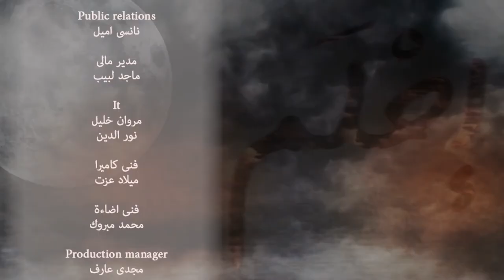ظهور الدم في الحلم و تفسيره - برنامج إحلم مع الدكتورة صوفيا زادة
تفسير الاحلام وعلم تفسير الاحلام